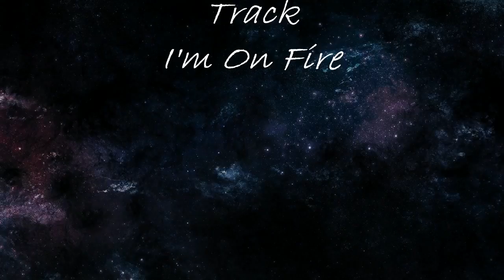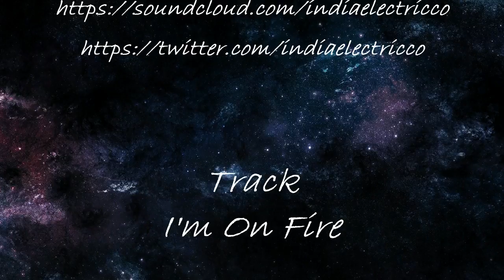I'm On Fire - India Electric Co.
Copyrights belong to original author of recorded material